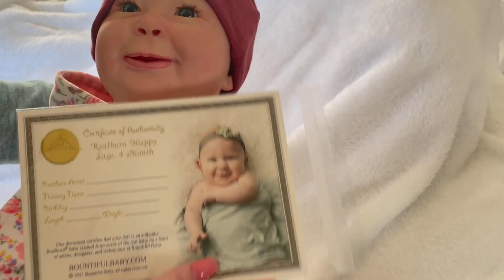Realborn Happy Sage 4month | Reborn doll Preview Detail video | Finished doll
Realborn Happy Sage is painted by artist Abigail Rivera, she is 4month size and weighs approximately 8lbs. She is now available in our website strawberrymilkbellies.godaddysites.com